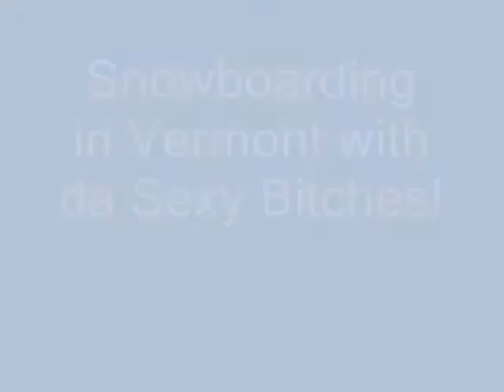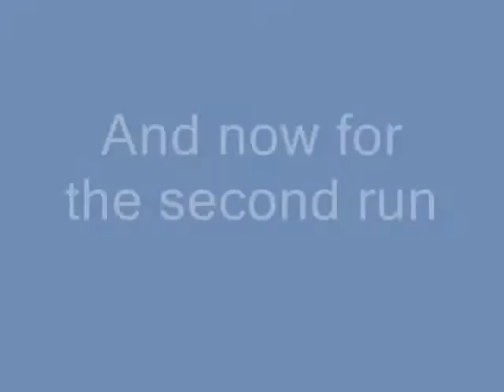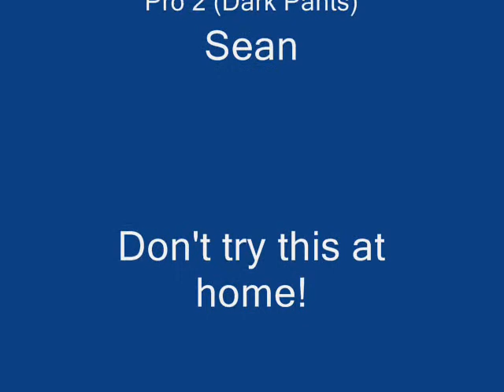Sexy Bitches Snowboarding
Video from Vermont of Clint and Sean snowboarding with CK filming from his ski's